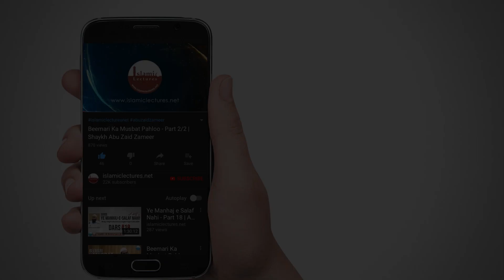Ibaadur Rahman (Rahman Ke Bandey) - Part 2/5 | عباد الرحمٰن - رحمٰن کے بندے| Abu Zaid Zameer